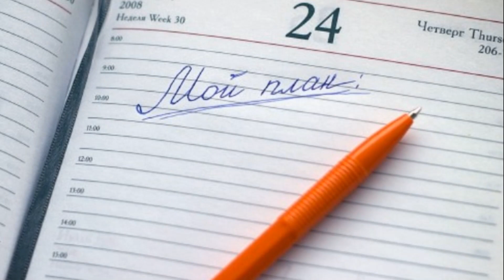БАКТЕРИОЛОГИЧЕСКИЙ ПОСЕВ МОЧИ ВО ВРЕМЯ БЕРЕМЕННОСТИ | Как сдавать анализ мочи когда беременна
Бактериологический посев мочи — это лабораторный анализ, предназначенный для определения того, есть ли в моче патогенные микроорганизмы и к каким антибактериальным препаратам они чувствительны. По результатам данного исследования удается установить, какие именно бактерии спровоцировали то или иное воспалительное заболевание мочевыделительной системы, а также правильно подобрать лечение. В этом видео мы поговорим о том, зачем назначают данное исследование во время вынашивания ребенка, как сдавать бак посев мочи при беременности.